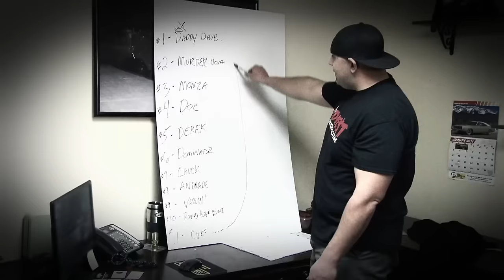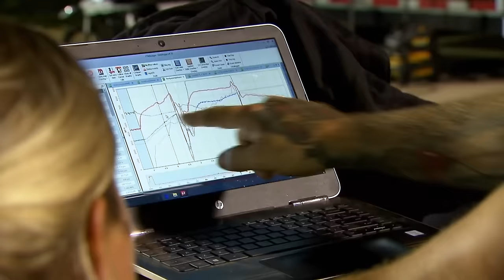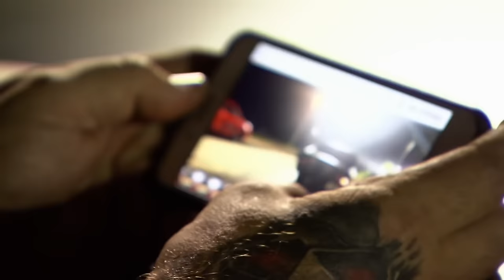The Most INTENSE Street Outlaws Moments From Season 6!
Rewatch some of the most intense races and biggest crashes from season 6 of Street Outlaws!